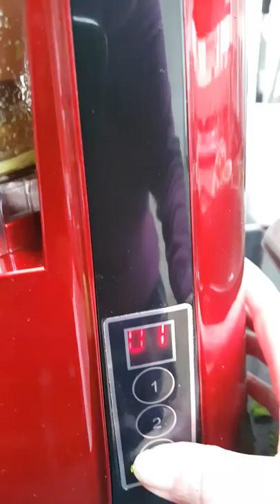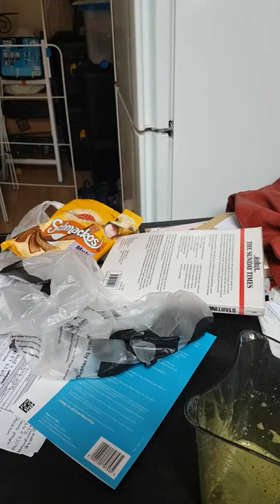Veg and Fruit Crush